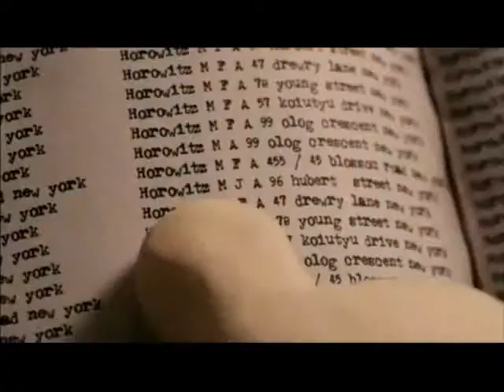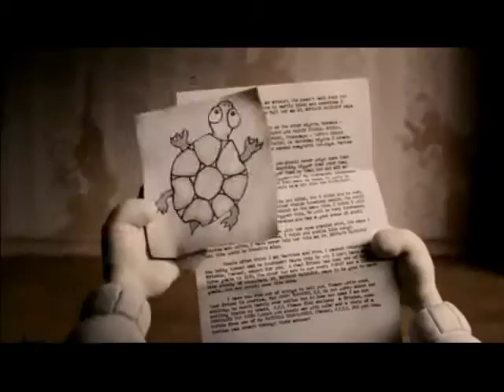Mary and Max Trailer